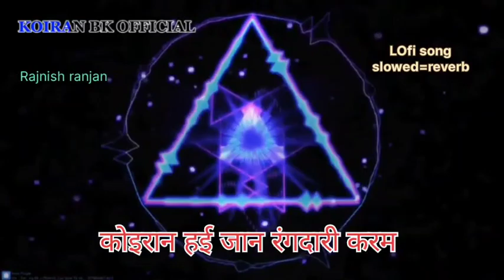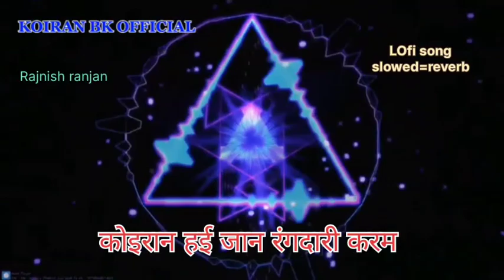कोइरन हई जान रंगदारी करब।rajnish_ranjan ka lofi song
singer   rajnish ranjan

re-upload song KOIRAN BK OFFICIAL